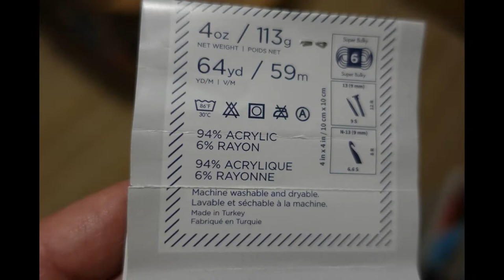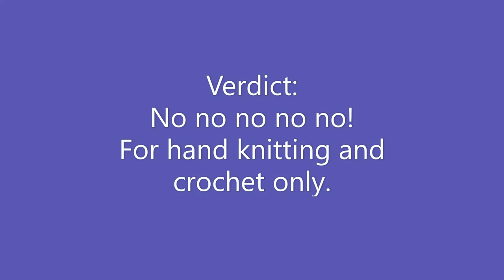Testing yarn in Australia in circular knitting machine Lionbrand HomeTown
Oh this was painful :(

I really like how this yarn looks but it's not good in the Addi 46 needle circular knitting machine. It was *very* fussy; I often had to push the yarn down on the needles to avoid tucked stitches, and the machine stopped/became hard to crank (never a good sign!).

Yarn weights helped quite a lot, though it would have been better if I had more than 5 (mine came in a set of 5 so that's all I have), but I still needed to crank slowly.

The yarn feels lovely and I like the tweed look, so will hand crochet or knit with it instead.